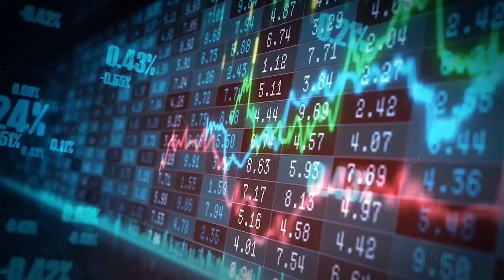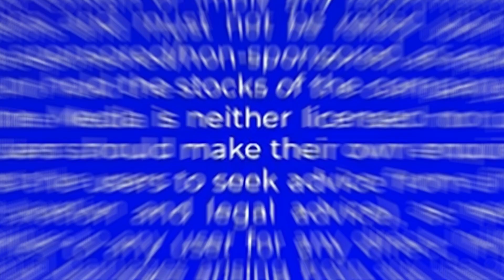U S Stock Futures Mixed as Investors Anticipate Key Jobs Report Amid Market Volatility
U.S. stock index futures were mixed on Thursday as investors awaited a crucial jobs report that may shed light on the U.S. economy's health. Premarket trading showed fluctuations in megacap and growth stocks, impacted by rising Treasury yields and weak demand for a $42 billion 10-year note sale. Global markets remain volatile, influenced by negative economic reports and the Japanese yen's rise after the Bank of Japan's recent rate hike. The focus is on weekly jobless claims data, expected to show a slight decrease in unemployment claims. Market expectations for Federal Reserve rate cuts are high, with a 71.5% chance of a 50-basis-point cut in September. At 4:52 a.m. ET, S&P 500 E-minis were down 0.1%, Nasdaq 100 E-minis up 0.06%, and Dow E-minis down 0.15%. Bumble’s shares dropped 35% after lowering its revenue forecast, while Warner Bros Discovery fell 11.8% following a TV asset write-down.